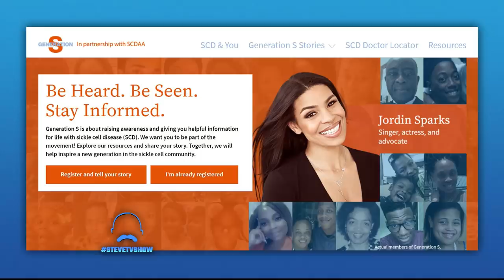Jordin Sparks on Life and Family || STEVE HARVEY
Jordin Sparks stopped by to talk about her new project raising awareness for sickle cell disease. But she also made sure to bring along a few photos of the family!